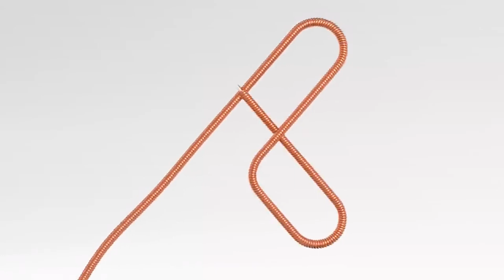Da Manager - RockFest 2023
RockFest 2023
Da Manager - Senior Band
Da Manager - Cloud MAchine
Kingscliff High School
Kingscliff NSW